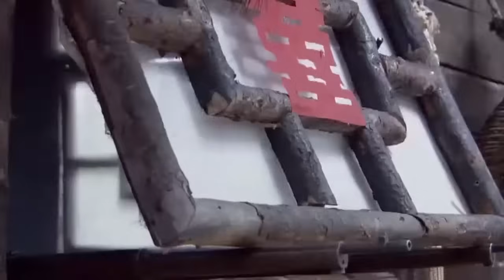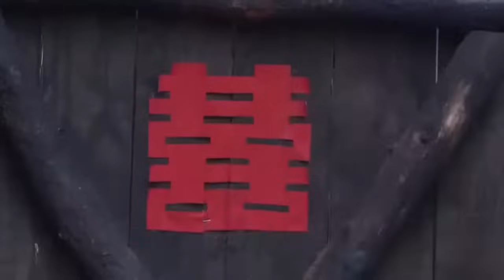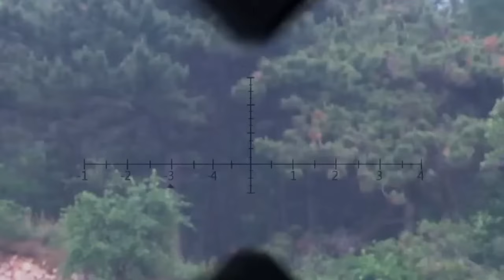抗日功夫电影 | 日軍襲擊姑娘，怎料遇上中國高手，當場被打死 ⚔️ 抗日 | Kung Fu